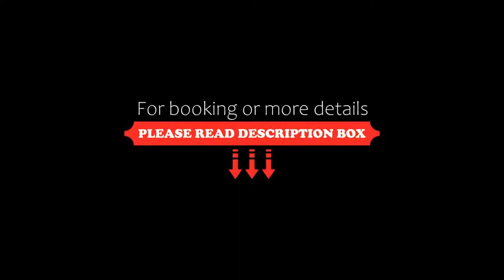Canad Inns Destination Centre Brandon, Brandon, Canada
About Property:
You're eligible for a Genius discount at Canad Inns Destination Centre Brandon! To save at this property, all you have to do is sign in.
Set in Brandon, Canad Inns Destination Centre Brandon offers a bar. Among the facilities of this property are a restaurant, a 24-hour front desk and room service, along with free WiFi throughout the property. The hotel features family rooms.
The units come with air conditioning, a fla...
Property Type: Hotel
Address: 1125 18th Street, R7A 7C5 Brandon, Canada
Searching For
1. Canad Inns Destination Centre Brandon - Brandon - Canada
2. Canad Inns Destination Centre Brandon - Brandon - Canada Address
3. Canad Inns Destination Centre Brandon - Brandon - Canada Rooms
4. Canad Inns Destination Centre Brandon - Brandon - Canada Amenities
5. Canad Inns Destination Centre Brandon - Brandon - Canada Offers and Deals
Audio Credit:
Track Title: Reasons To Hope
Artist: Reed Mathis